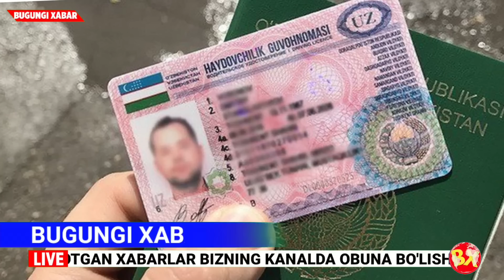ШОШИЛИНЧ! УЗБЕКИСТОНДА 1-ИЮЛДАН ПРАВА ТАМОМ ЁМОН ХАБАР ХАЛК ОГОХ БУЛ...